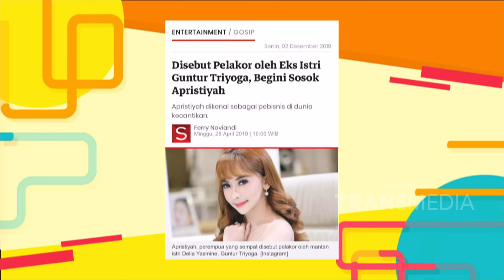P3H - Klarifikasi Guntur Triyoga Terkait Istrinya Yang Disebut Pelakor (3/12/19) PART3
TAYANG SETIAP HARI SENIN - MINGGU 08.30 WIB